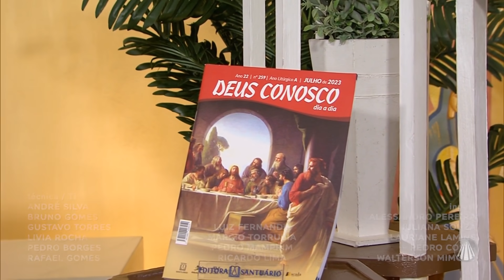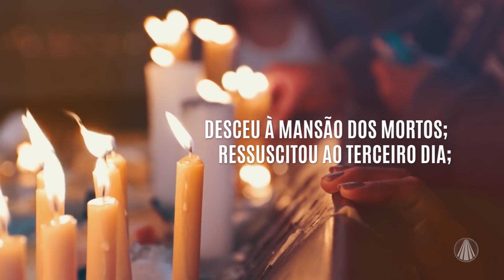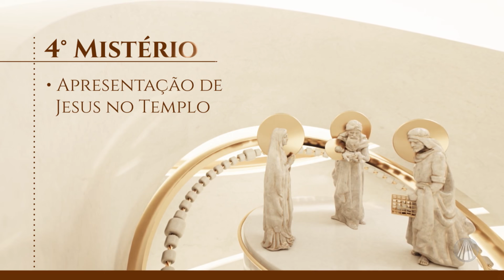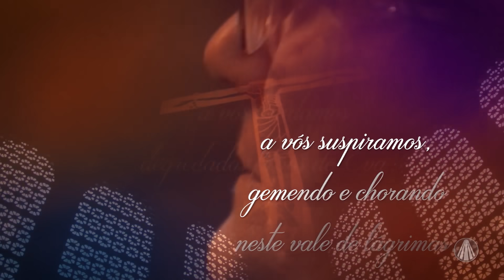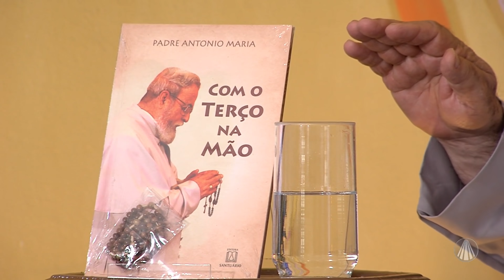Terço de Aparecida com Pe. Antonio Maria - 17 de julho de 2023 [Mistérios Gozosos]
Reze os mistérios gozosos com @padreantoniomaria7204

TV APARECIDA
É bom estar onde a Mãe está!